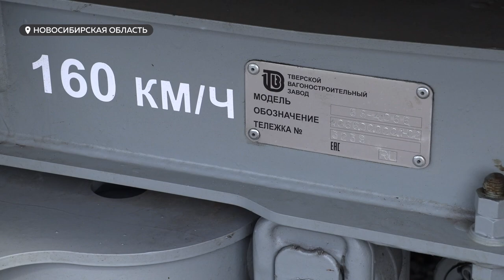Алтайпригород, в честь дня железнодорожника, получил 4 новых вагона от РЖД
4 новых вагона будут теперь перевозить пассажиров на пригородных железнодорожных маршрутах края. Алтайпригород получил их  от РЖД в честь дня железнодорожника.  Еще одну, гораздо более масштабную партию  вагонов обещали поставить к новому году